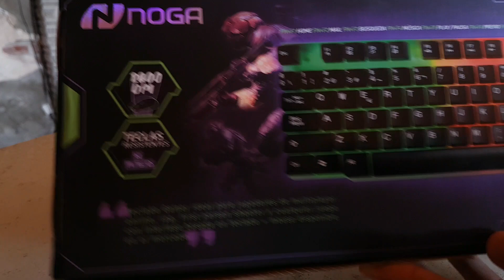Noga NKB-91 Teclado y Mouse RGB!!!!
Teclado y Mouse RGB, Probablemente el mas económico teniendo en cuenta la estética, el DPI del mouse y su confort

___INFORMACION DE MI PC____
_Intel Celeron B830 x2 1.80 GHz
_Intel HD Graphics (Family) 2000 (2GB)
_6GB de RAM
_320GB HDD

Te interesaría contribuir para ayudarme a mejorar mi contenido?
acepto donaciones mediante PayPal para la compra de los elementos que me faltan para mejorar el canal